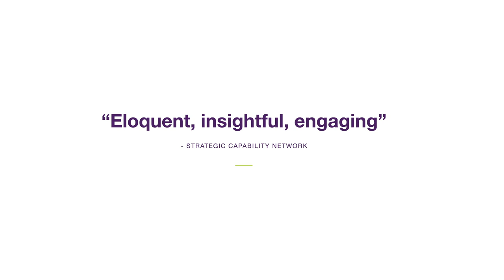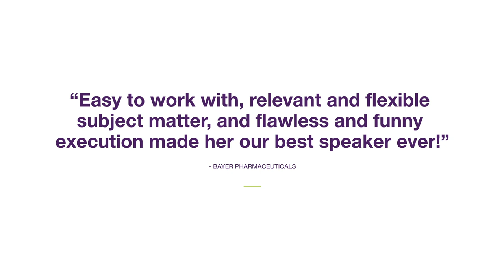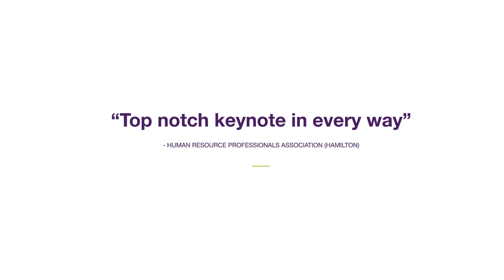Liane Davey — Speaker Reel (2020)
Hi, I'm Liane Davey; I'm a New York Times Bestselling author and a regular contributor to Harvard Business review. Book me to speak at your next event!

My book on using productive conflict to get your team and organization back on track:

About me:
I've never climbed Mount Everest (and never will). So far, I've never been in space. I don't even have an Olympic gold medal (although I did win the grade 9 Phys Ed award). But the prize for solving the most difficult team challenges is named after me (no, not really, but someday it probably will be).

For the past 25 years, I've researched and advised teams on how to achieve high performance. Known as the “teamwork doctor,” I've worked with teams from the frontlines to the boardroom, across a variety of industries, and around the globe from Boston to Bangkok. In working with hundreds of teams, including 26 Global Fortune 500 companies (and counting), I've developed a unique perspective on the challenges that teams face – and how to solve them.